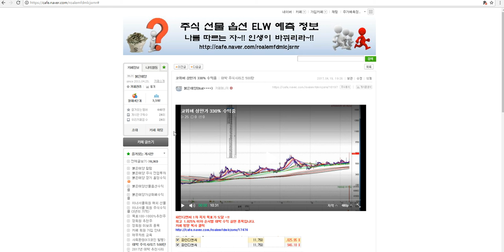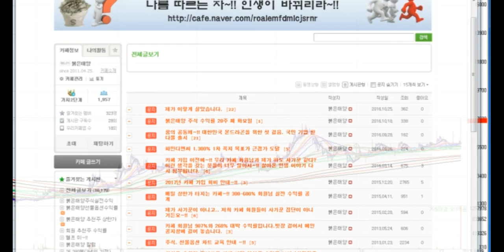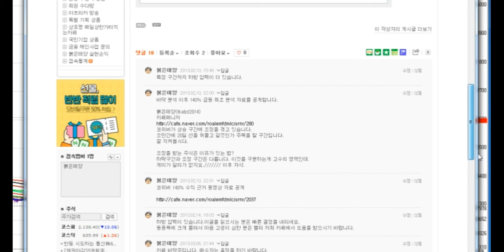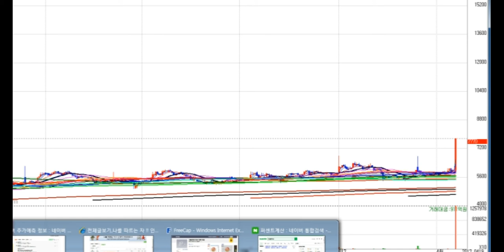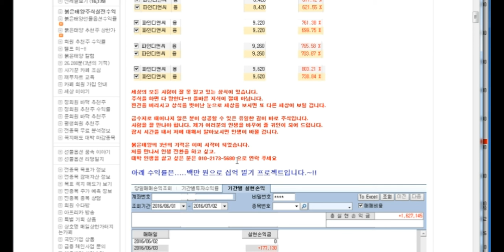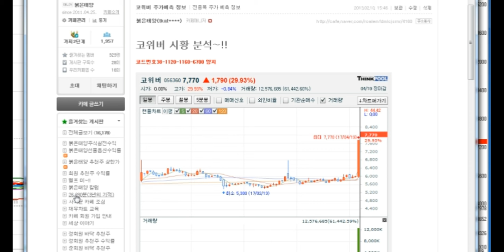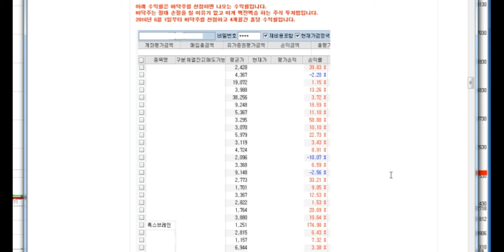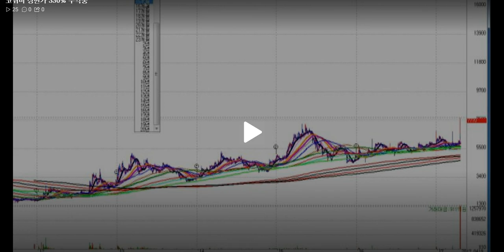코위버 330% 수익중